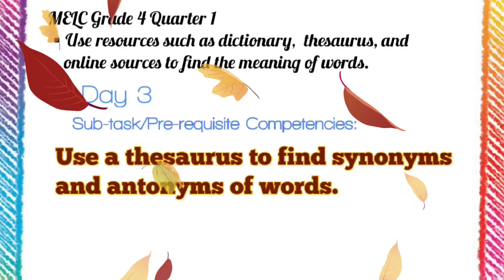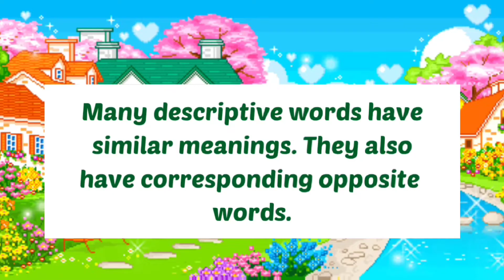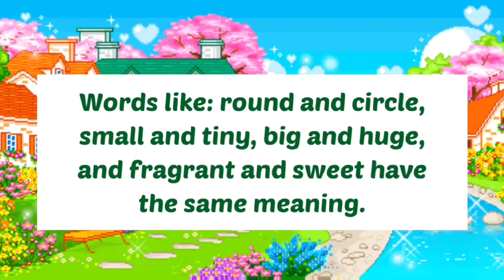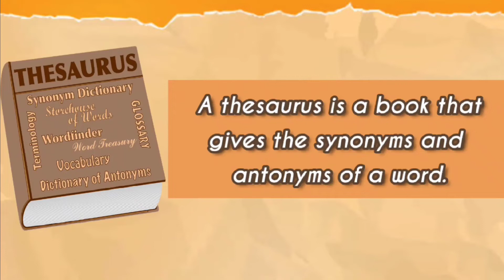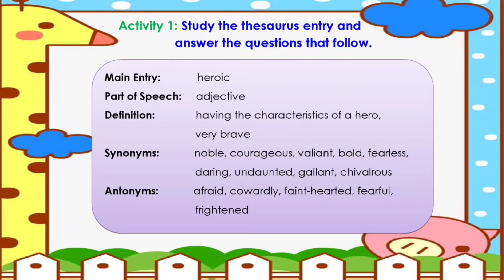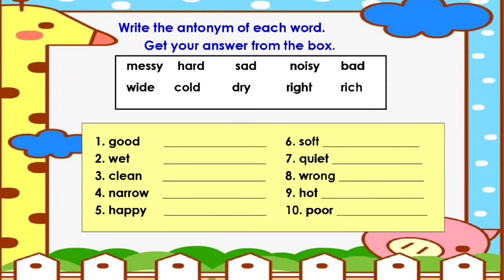SYNONYMS AND ANTONYMS | Thesaurus |Grade 4 Competency 2 Quarter 1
Use a thesaurus to find synonyms and antonyms of words.